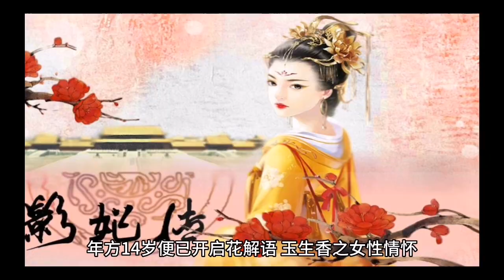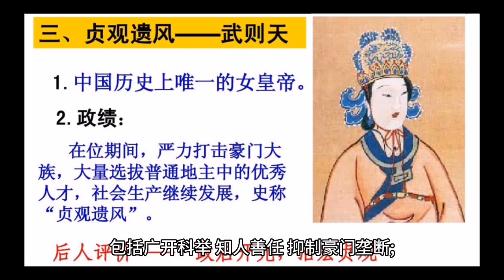历史上真实的武则天，为了争宠争权杀死十位至亲#历史